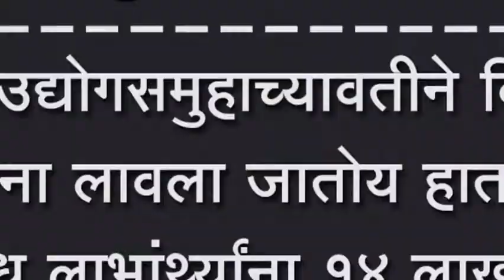जोल्ले उद्योगसमुहाच्यावतीने विकास कामांना लावला जातोय हातभार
जोल्ले उद्योगसमुहाच्यावतीने विकास कामांना लावला जातोय हातभार, विविध लाभार्ंथ्यांना १४ लाख ९८ हजारांचा निधी मंजूर